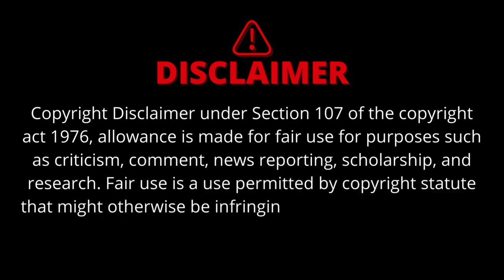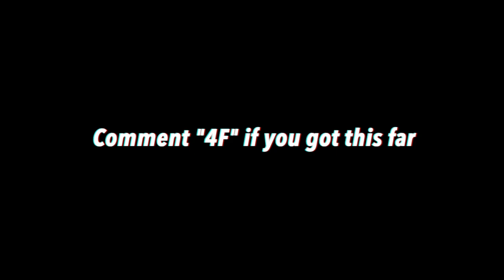THE RAW TRUTH: How I REALLY Lost My V-Card (No Holding Back)